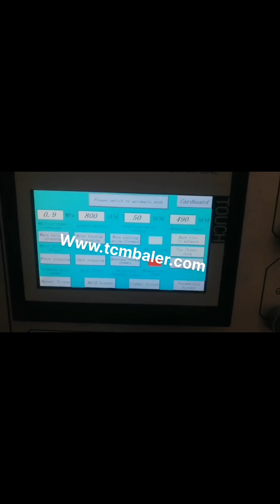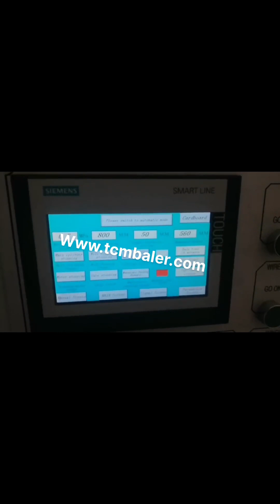fully automatic cardboard baler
Automatic Horizontal Cardboard Baler Uzbekistan, Automatic Austria, Small Fully Automatic Horizontal Cardboard Baler . Enerpat started produce the automatic horizontal balers since 1986 and our first baler made for the company names shwon in Manchester .for nowdays we produce more and more automatic horizontal balers for compacting waste paper,cardboard,scrap plastic,waste tyre and straw.the automatic tying bale tech makes our balers working stable,fast and, Fully Automatic Balers Cuba, Moovmor Germany, FULLY AUTOMATIC BALER. The AUTOMAT 60 H4, BB Fully Automatic Baler is an Auto Tie tunnel baler with Horizontal tying mechanism. This system is designed for baling cardboard and plastic for high volume waste producers. The standard baler produces 500kg square edged bales ideal for maximising payloads and efficient handling. Fully Auto Horizontal Baler Uruguay, fully automatic horizontal Malaysia, Our fully auto horizontal balers are an automated version of our horizontal balers, able to process high volumes of recyclable materials such as paper, cardboard and plastics, fully automatic horizontal baler, ideal for companies with a large amount of daily waste to handle. Fully Automatic Horizontal Hydraulic Waste Liberia, Monaco, Our fully automatic balers also compress paper trim, cardboard trim, box, cartons, textile waste, palm fibre, coir fibre, alfalfa, hays, plastic film, plastic bottles, aluminum scraps, cans and tins. The energy efficient hydraulic power packs are available from 10HP to 150HP to meet your unique automatic recycling demands. Auto press series fully automatic balers recycle waste Finland, Yemen, So cardboard baler is very important size reduction machine in the transportation to paper mills or recycling centers. Cardboard baler can be from mini vertical baler to large fully automatic horizontal baler. Mini vertical cardboard baler installation and automatic cardboard baler, Automatic Cardboard Baler Installation Australia, Cardboard Denmark, HPK 1100, 50 Fully Automatic Baler. Known as a Channel Baler, the HPK 1100, 50 makes heavy duty bales for maximum payloads. Offering a guaranteed, powerful performance, bales are sized efficiently and the machine itself is highly energy efficient. Fully Automatic Balers Bahamas, Greenbank Waste Solutions Portugal, Full Automatic Baler. Home; Full Automatic Baler; Full Automatic Baler. 60 Series 80 Series 100 Series 120 Series 150 Series 200 Series 250 Series., For papercardboard manufacturerecycling center, YM, WX200 Full Automation Baler. Contact our team Request a quote. Working Mode, Full Automatic, Capacity, 18, 20TON, HR, 3, 5min, bale, Full Automatic Baler Colombia, YM Baler Cape Verde, Sinobaler s fully automatic horizontal baler, ranging from 20 tons to 120 tons pressure force, has a processing power of up to 15 tons per hour. It is perfect for recyclers handling large daily amount of soft waste such as cardboard, OCC, popular as cardboard baler or OCC baler,, paper, plastic film, natural fiber, textile waste, soft plastic package, etc. Automatic Horizontal Baler Hungary, Automatic Baler Indonesia, Grass baling can be in different solutions. Whatever round baler, square baler and rectangular baler are all feasible. But fully automatic grass baler is the fastest and most efficient press machine. Grass baling. Knowing when to bale grass is very important. Because baling too early and too late are both not ideal. Fully Automatic Grass Baler Czech, Fully Automatic Grass Brazil, Alibaba.com offers 674 full automatic cardboard baler products. About 72% of these are other packaging machines, 4% are balers, and 2% are waste management. A wide variety of full automatic cardboard baler options are available to you, such as machinery hardware, food, and apparel. Full Automatic Cardboard Baler Turkey, Full Automatic Greece, Fully Automatic Horizontal Cardboard Balers For Sale, Find Complete Details about Fully Automatic Horizontal Cardboard Balers For Sale,Fully Automatic Cardboard Baler,Cardboard Baling Press Machine,Horizontal Baler Automatic Baler from Other Packaging Machines